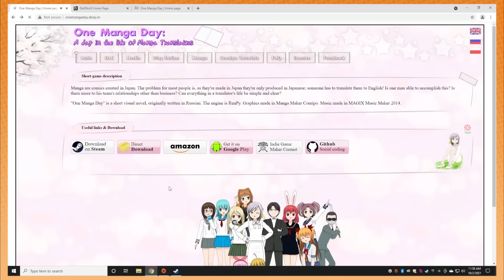game grumps laughing at spelling mistakes/mistranslations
new year new outro